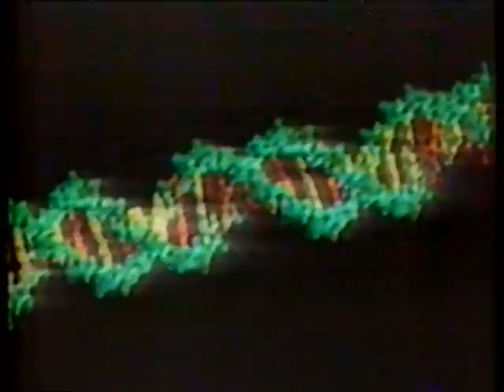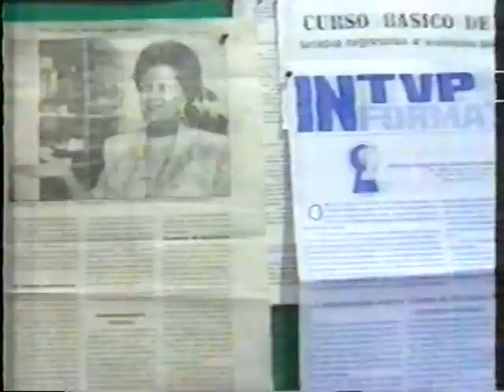TVP - Lembrando Outras Vidas (Fantástico,1991)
Reportagem exibida no programa Fantástico - O Show da Vida (TV Globo), em 26/05/1991, sôbre a terapia de vidas passadas, técnica surgida em fins da década de 1960 com o livro Vidas Passadas em Terapia, de Morris Netherton e Nancy Shiffrin. Participações e depoimentos de Cacilda Gracy, Carlos Martins, Maria Teodora Guimarães, Lívio Túlio Pincherle, Leila da Rocha Abreu, Jim Windsor, Virginia Spears, Antonieta Tordino, Liliane Oragio e Maria Júlia Prieto Peres. Apresentação de Celso Freitas. Repórter Helena de Grammont.